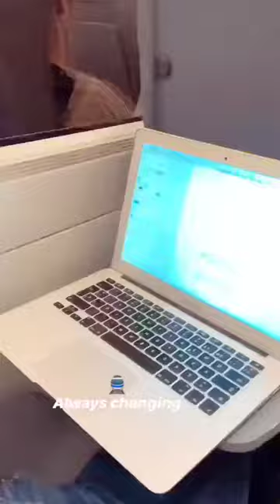MARIA PEDRAZA @MARIAPEDRAZA_ INSTAGRAM STORIES COMPILATION 11 DE NOVIEMBRE DEL 2018